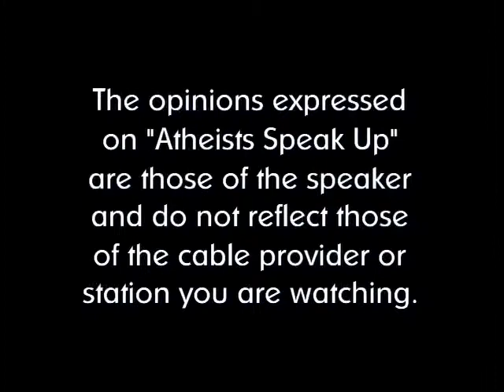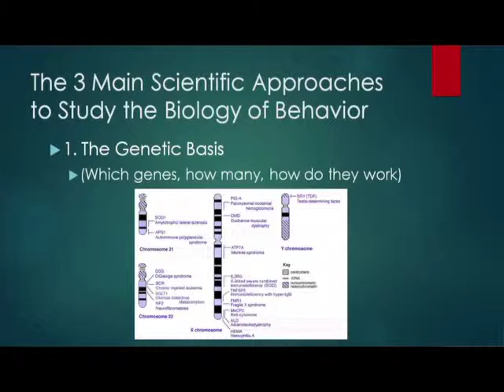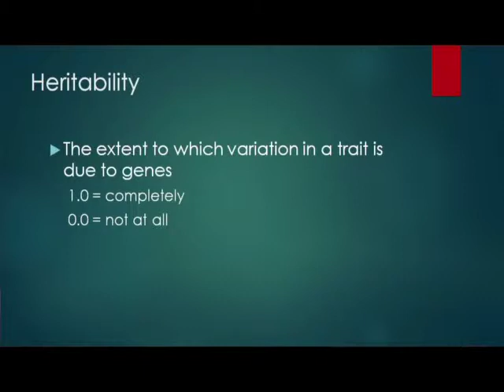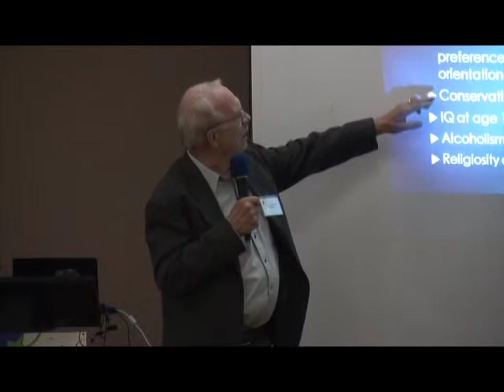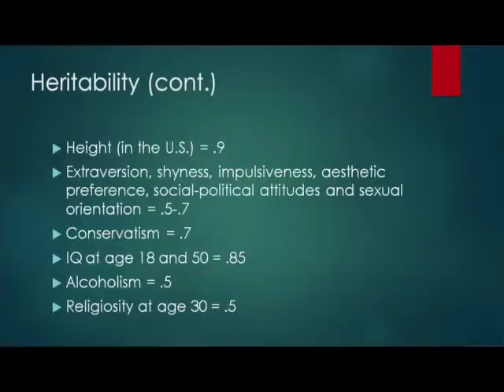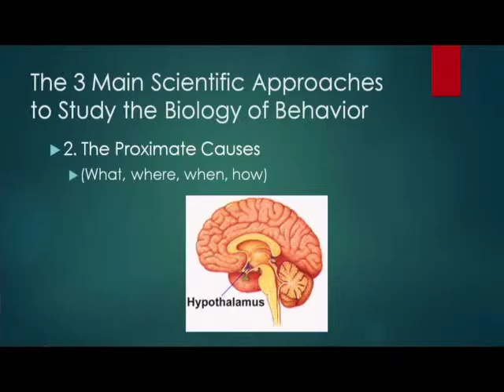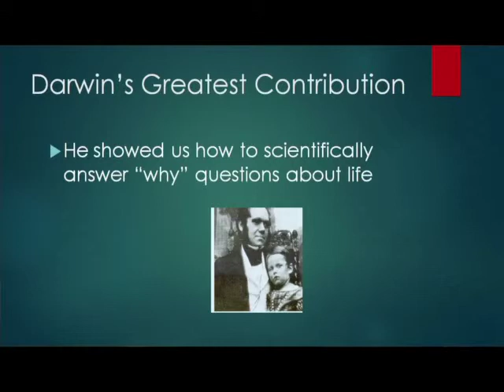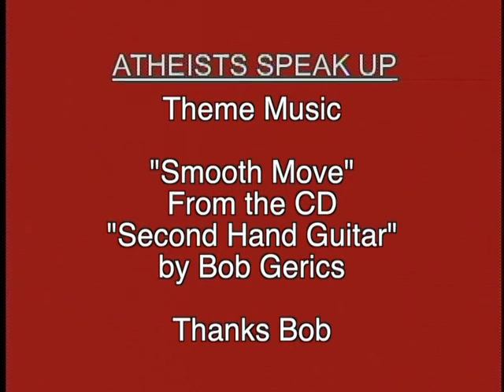Atheists Speak Up # 82 - Tom Shellberg - Sex, Religion, Patriotism and more - Part 2.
Features Behavioral Biologist Tom Shellberg' s speech given at the Michigan Atheists State convention on 12-07-13.